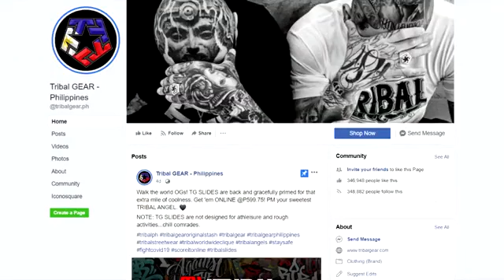PAALAM NA BA? :(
MAY MAMAMAALAM NA 😔